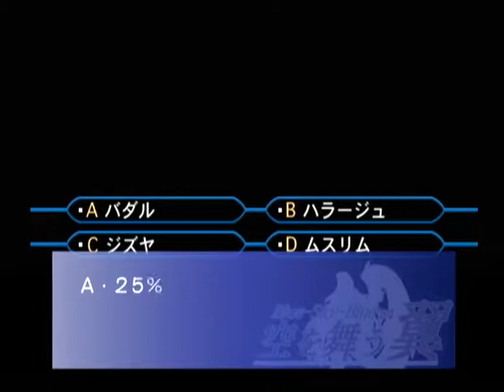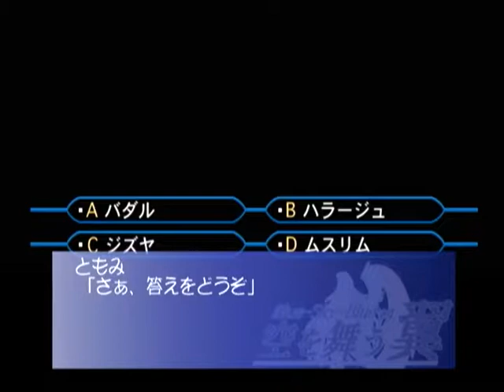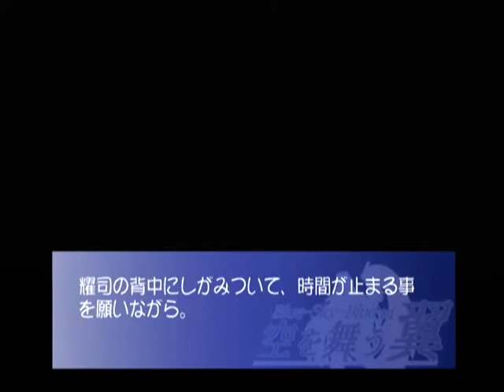【DC】空を舞う翼 Blue Sky Blue【ｓ】 初見プレイ Part２１ ～ファイナルアンサー？ 【マイワールド】【マイワー】【JAPAGE】